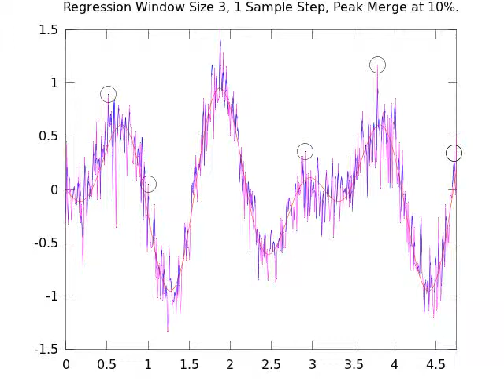Peak Finding Algorithm in Action on Noisy Data (Data Set 3)